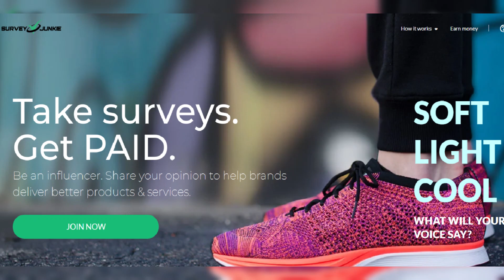The Vanderpump Rules Drama: James Kennedy Speaks Out in Defense of Ariana Madix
In this video, we break down the latest drama from the Vanderpump Rules cast as James Kennedy comes to the defense of Ariana Madix against Tom Sandoval over dog custody. Find out all the details and the latest developments in this heated feud among friends.